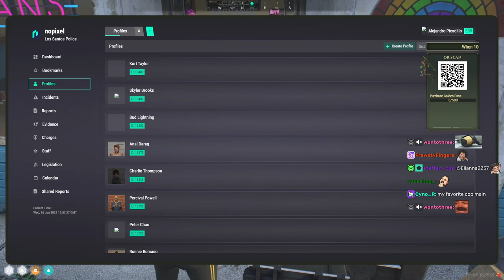Mr. Worldwide Discovers The Reason for His VCBs, Cash Exchange, Chases and More | Nopixel 4.0